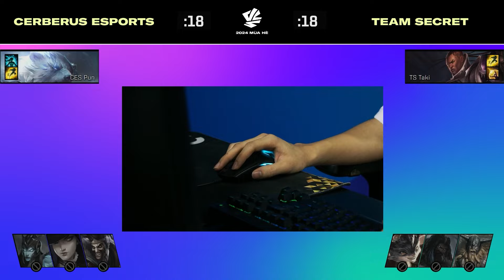CES vs TS | 1 vs 1 | VCS 2024 MÙA HÈ | Tuần 1| 21.06.2024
Vietnam Championship Series - VODs and Highlights là kênh liên tục cập nhật những nội dung và các trận đấu hấp dẫn trong khuôn khổ giải đấu VCS